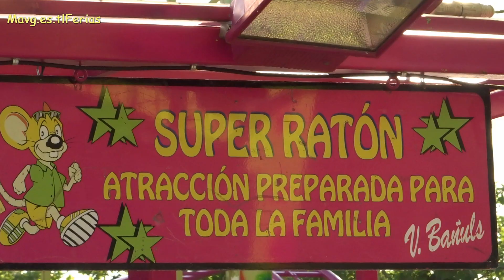Master Yeti Torrejon2023 noche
Master Yeti Feria y Fiestas Torrejon de Ardoz 2023 kirmes,rides